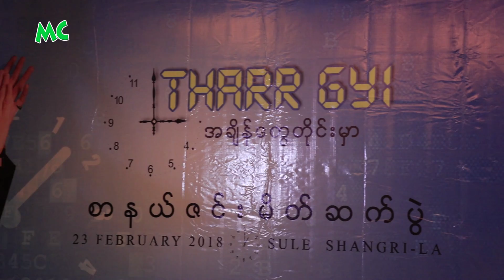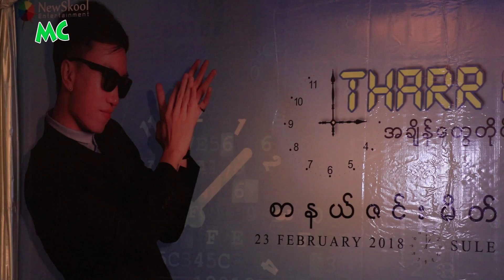သားကြီး ရဲ့ "အချိန်တွေတိုင်းမှာ" သီချင်းခွေ စာနယ်ဇင်း မိတ်ဆက်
အဆိုတော် သားကြီး ရဲ့ "အချိန်တွေတိုင်းမှာ" တစ်ကိုယ်တော် တေးစီးရီး စာနယ်ဇင်း မိတ်ဆက်ပွဲကို ၂၀၁၈ ခုနှစ် ဖေဖော်ဝါရီလ (၂၃) ရက်နေ့က ရန်ကုန်မြို့၊ Sule Shangri-La Hotel မှာ ပြုလုပ်ခဲ့ပါတယ်။ “အချိန်တွေတိုင်းမှာ” အခွေထဲမှာ သီချင်း (၁၂) ပုဒ်ပါဝင်ပြီး၊ ၁၁ ပုဒ်ကို သားကြီး ကိုယ်တိုင်ရေးထားတယ် လို့သိရပါတယ်။

@MyanmarCelebrity Update: The press launch of Thar Gyi's Solo Music Album, titled "A Chain Tawe Daing Mar", was held on February 23, 2018 at the Sule Shangri-La Hotel in Yangon.